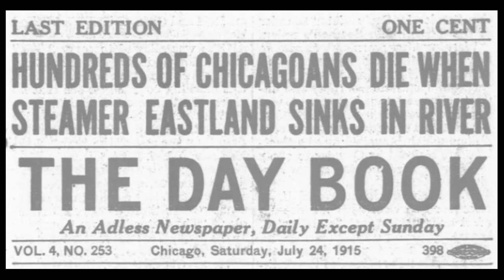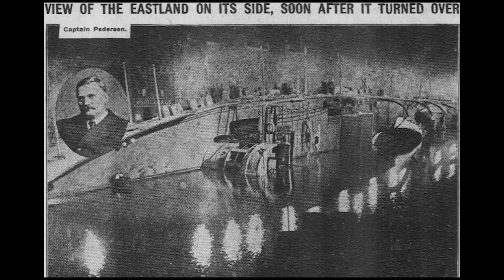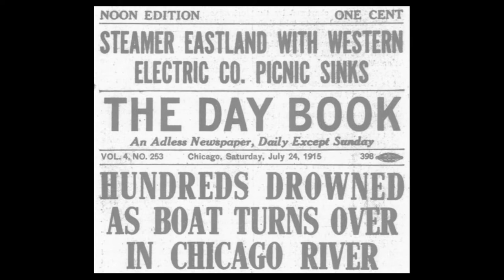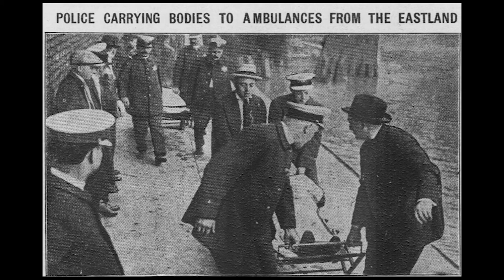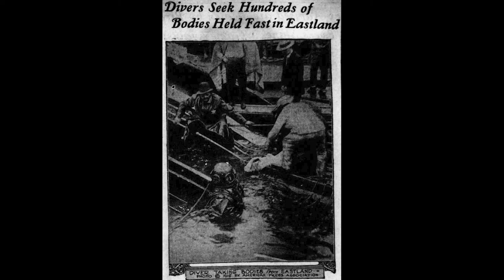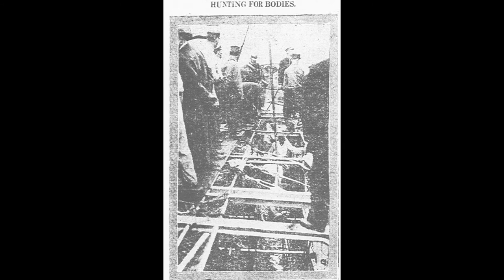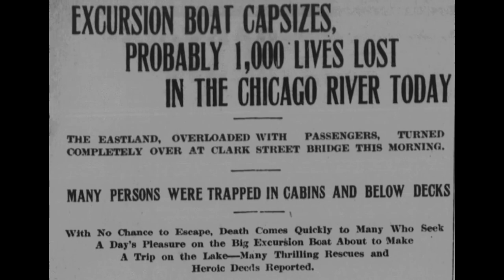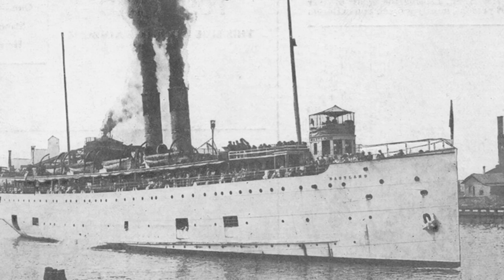First Hand Accounts of the SS Eastland Disaster of 1915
On July 24, 1915, 844 passengers and 4 crew members lost their lives in the Eastland Disaster of Chicago. This video covers first hand accounts from newspaper articles and survivors.